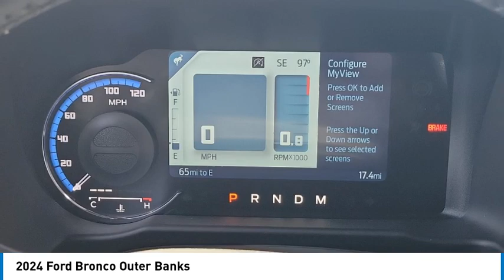2024 Ford Bronco Walk Around 00J40975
2024 Ford Bronco Outer Banks

Villa Ford
2550 N. Tustin St.